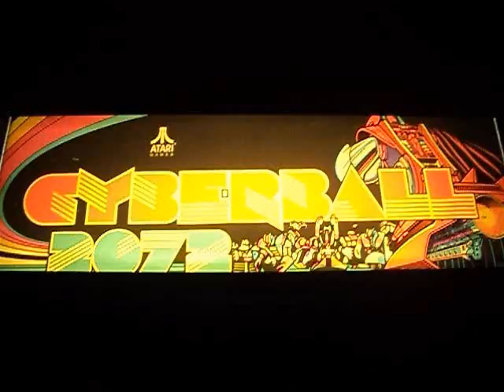Cyberball Monitor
Video displaying image fold at top of monitor.